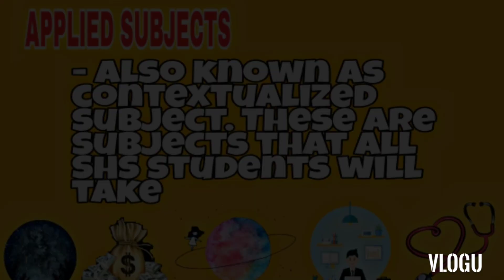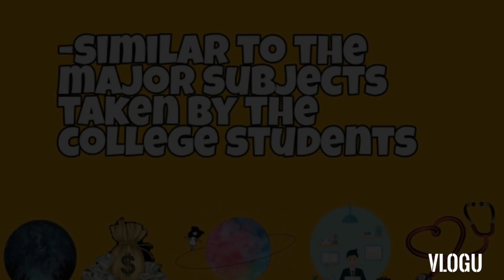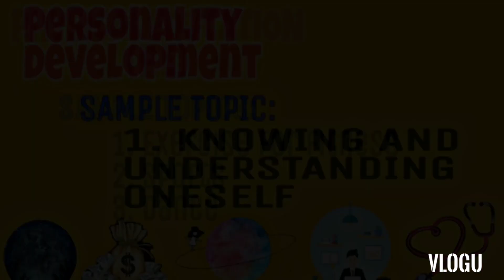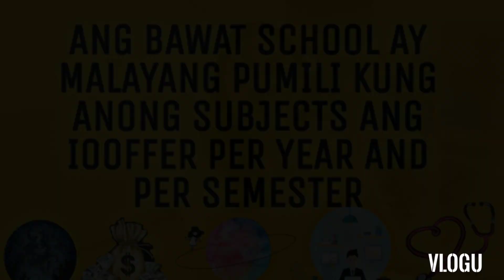SUBJECTS IN SENIOR HIGH SCHOOL WITH SAMPLE TOPICS (FOR STEM & ABM STUDENTS)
Hi guys ! I hope na makatulong itong video na to sainyo :) this is all about the Core, Applied and Specialized subjects in SHS lalo na sa mga incoming Grade 11 STEM & ABM Students ❤❤💕 Goodluck sa SHS Journey nyo!! Godbless you all!!!